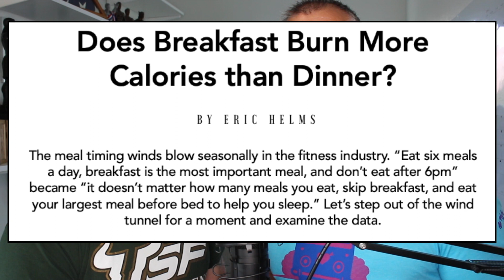Big Breakfast Is Better | New Research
Does eating a big breakfast burn more calories? What if you ate 69% of your total daily calories for your first meal.

Would you eat less during the day, would you burn more calories?

This month's issue of MASS breaks down the science of weight loss, of hunger and how it's impacted by eating a huge meal at breakfast or a huge meal for dinner?